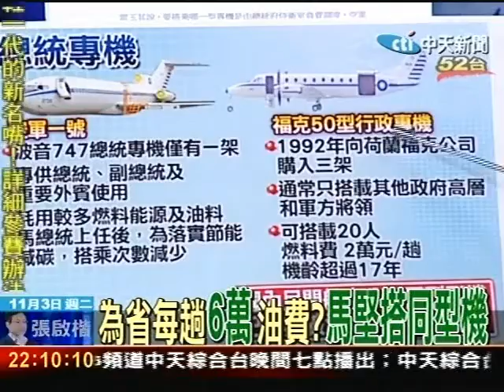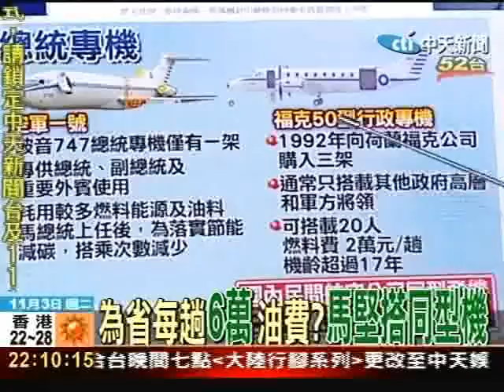頭一遭！專機爆胎起火 馬維安大漏洞